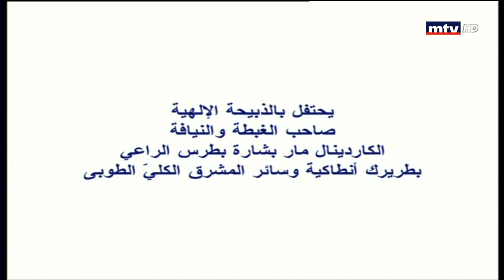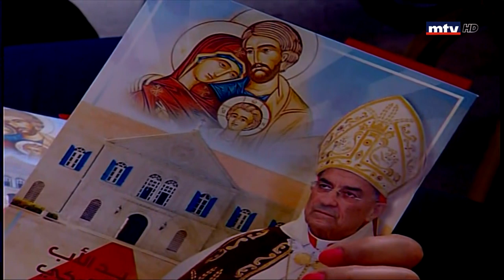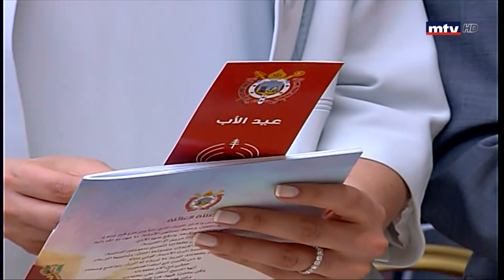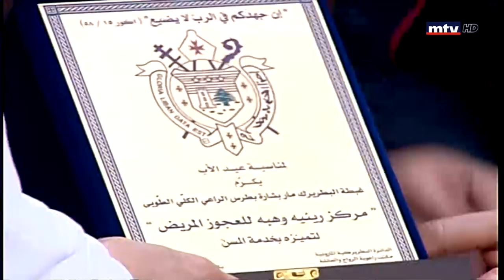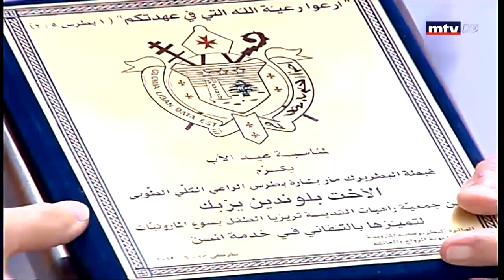قداس إلهي - 23/06/2019